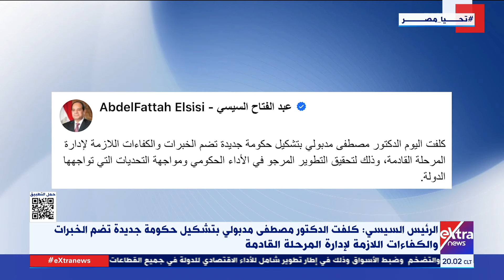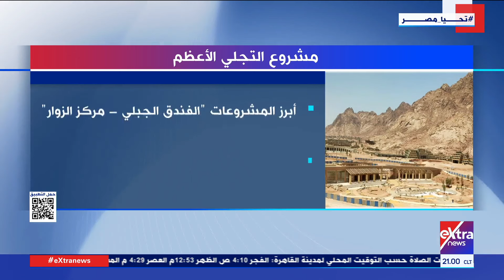الملفات التي ستكون ضمن أولويات الحكومة الجديدة وأهم التحديات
يونيو 2024